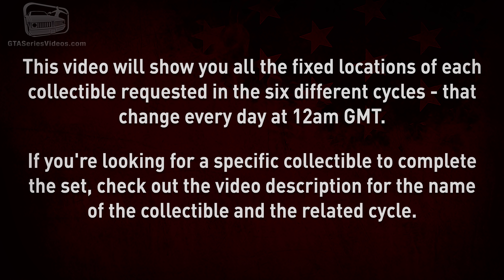Red Dead Online - Whiskey Collection Locations [Madam Nazar Weekly Collection]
This video shows where to find the 3 collectibles to complete this week's Madam Nazar special collection - video recorded on PlayStation 4 Pro in 4K 30fps & PC in 4K 60fps

This video will show you all the fixed location of each collectible requested in the six different cycles that change every day at 12am GMT (8pm ET / 5pm PT).

0:00 - Tennessee Whiskey (Cycle 1)
1:03 - Tennessee Whiskey (Cycle 2)
1:27 - Tennessee Whiskey (Cycle 3)
1:56 - Tennessee Whiskey (Cycle 4)
2:28 - Tennessee Whiskey (Cycle 5)
2:59 - Tennessee Whiskey (Cycle 6)

3:35 - Irish Whiskey (Cycle 1)
4:23 - Irish Whiskey (Cycle 2)
4:47 - Irish Whiskey (Cycle 3)
5:18 - Irish Whiskey (Cycle 4)
5:43 - Irish Whiskey (Cycle 5)
6:19 - Irish Whiskey (Cycle 6)

7:02 - Scotch Whisky (Cycle 1)
7:34 - Scotch Whisky (Cycle 2)
8:02 - Scotch Whisky (Cycle 3)
8:38 - Scotch Whisky (Cycle 4)
9:09 - Scotch Whisky (Cycle 5)
9:37 - Scotch Whisky (Cycle 6)

ABOUT US